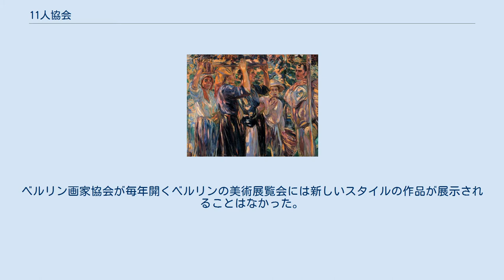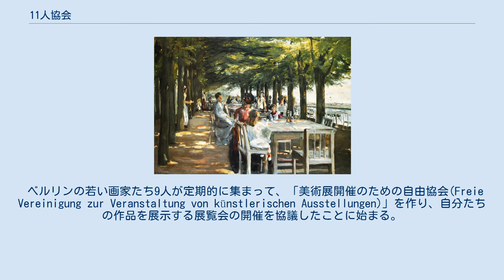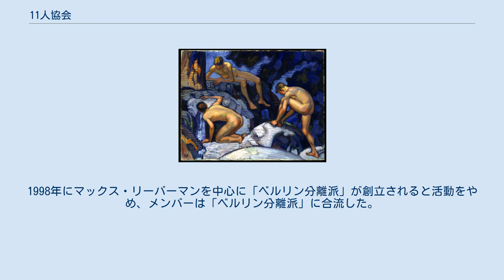11人協会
11人協会（Vereinigung der XI）は1892年にベルリンで設立された美術家グループである。
「ベルリン分離派」の母体となった画家のグループの一つである。
 普仏戦争で勝利し、1871年にドイツ帝国が成立して、首都となったベルリンの美術界では、皇帝ヴィルヘルム2世 のお気に入りの新古典主義の画家、アントン・フォン・ヴェルナーがベルリン美術アカデミーの会長とベルリン画家協会(Verein Berliner Künstler)の会長を務めていた。
ベルリン画家協会が毎年開くベルリンの美術展覧会には新しいスタイルの作品が展示されることはなかった。
象徴的には、1892年にエドヴァルド・ムンクの最初の展覧会が開催された時、新聞からの激しい批判に従って、ベルリン画家協会は予定を早めて7日間で展覧会を終了させた。
 他の地域での従来のアカデミーの展覧会から独立した展覧会を開く動きは1883年からベルギーのブリュッセルで開かれた「20人展」や、ミュンヘンで1892年にフリッツ・フォン・ウーデやパウル・ヘッカーらによって設立された「Die Elf」があった。
 ベルリンの若い画家たち9人が定期的に集まって、「美術展開催のための自由協会(Freie Vereinigung zur Veranstaltung von künstlerischen Ausstellungen)」を作り、自分たちの作品を展示する展覧会の開催を協議したことに始まる。
すでに画家として評価を得ていたマックス・リーバーマンとフランツ・スカルビナ の支持と参加を得ることができて、「11人協会（Vereinigung der XI）」として設立され、展覧会を開いた。
その後メンバーの脱退や、新しいメンバーの加入があった。
1998年にマックス・リーバーマンを中心に「ベルリン分離派」が創立されると活動をやめ、メンバーは「ベルリン分離派」に合流した。